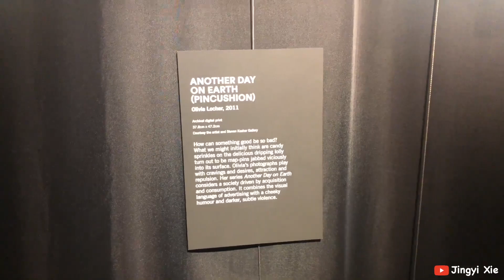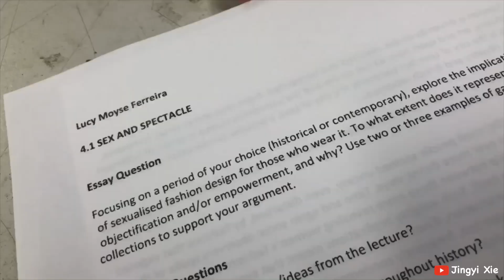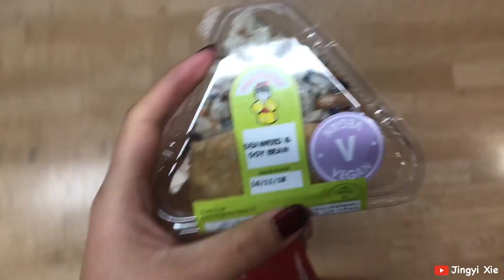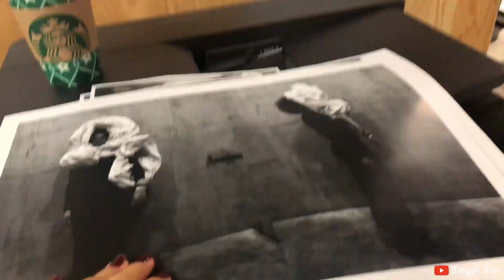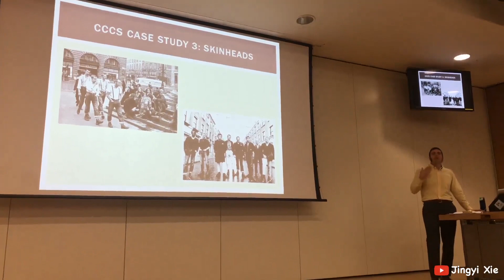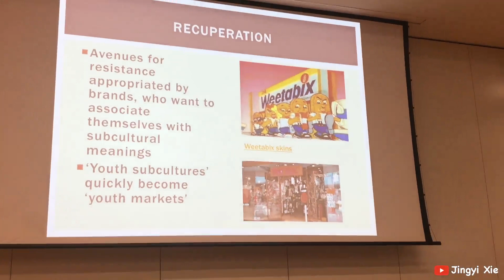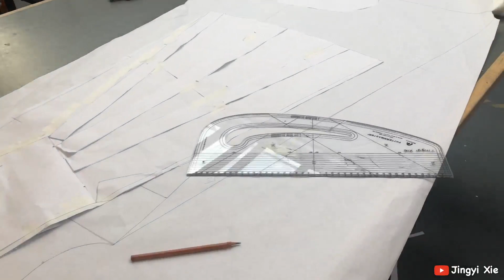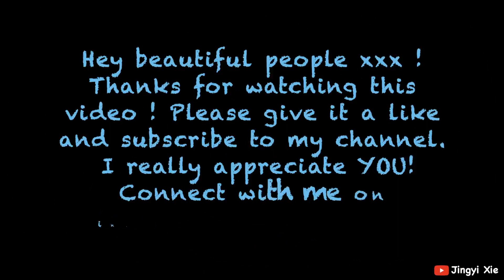🌬 White show project process 👩‍🎨 something feels like LOVE 💌 / MY CSM VLOG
I make videos to help beautiful lovely dreamers like you who want to make their dreams and passion come true.